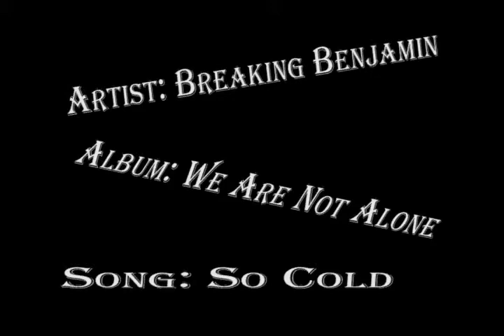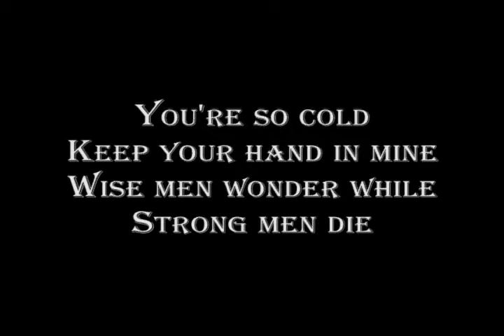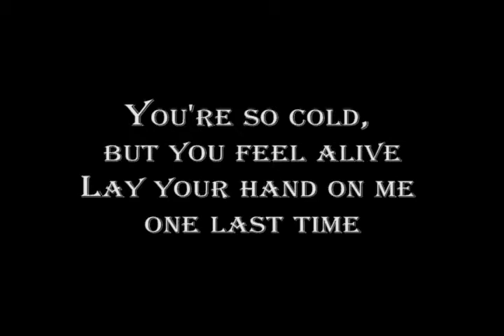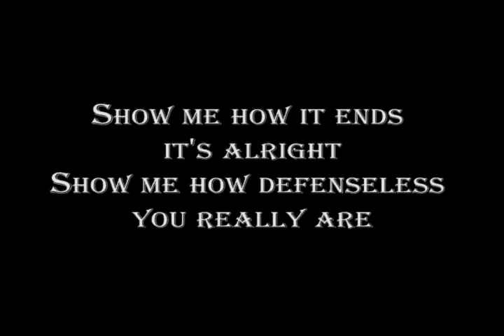Breaking Benjamin - So Cold with Lyrics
Breaking Benjamin - So Cold (High Quality/16:9 Widescreen)